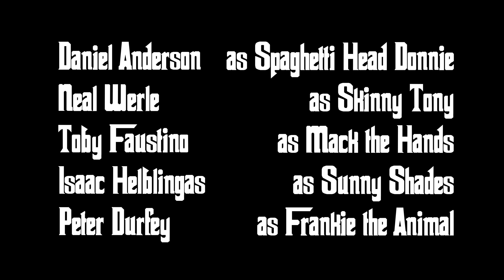The Godfather (Deleted Scene)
Never before released footage from The Godfather. A must see for any fan of this beloved classic.